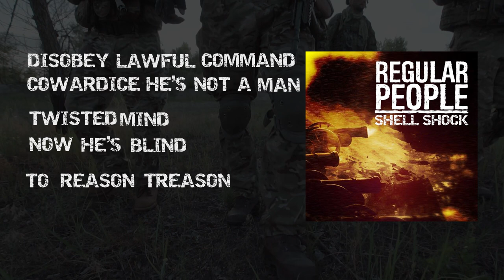Regular People - Shell Shock (Official Lyric Video)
Regular People

Mix and Master: Jonathan Kempe
Recording: Regular People
Video: Anton Petrovic

Thanks to Hugo Kristiansson from Niding and MarysCreek!